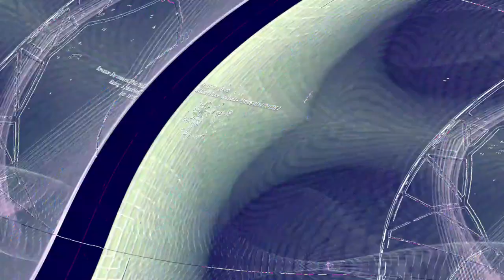[EPILEPSY WARNING] Movie 23 06 11 16h37m17s